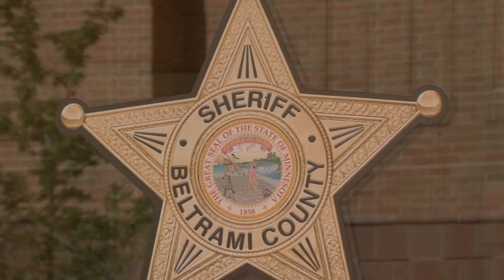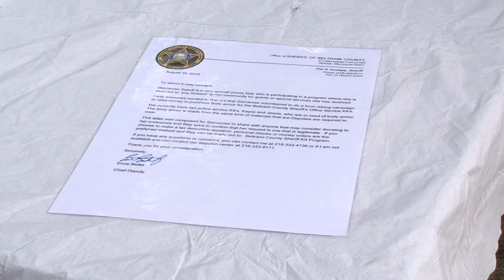Community Spotlight Idea to Raise Money for Beltrami County's K-9 Unit - Lakeland News at Ten